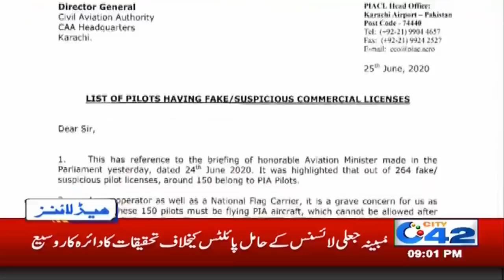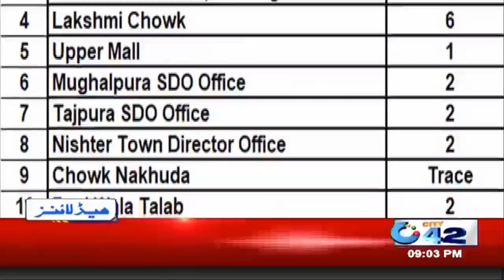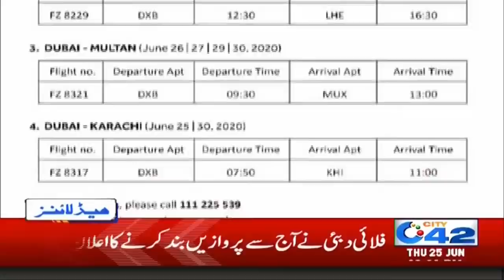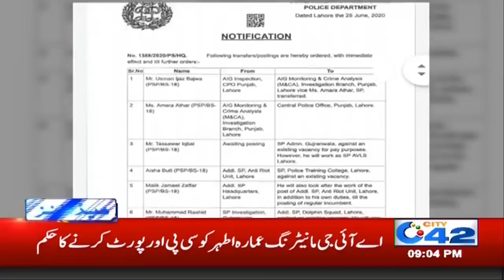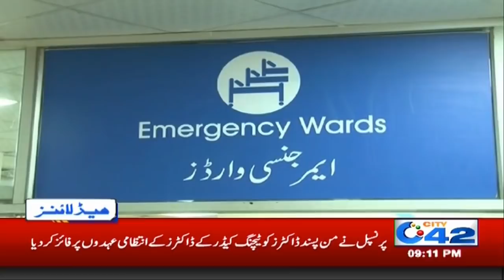9pm News Headlines | 25 Jun 2020 | City 42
9pm News Headlines | 25 Jun 2020 | City 42